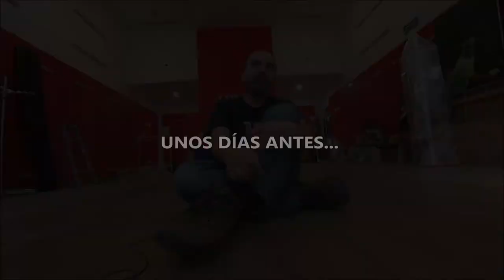PARTE DOS / COVID-19 DEJA EN BANCARROTA A COMERCIOS EN MEXICO... Y EL MUNDO!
Acompañame a ver el capítulo final del cierre de un negocio en medio de la pandemia ocasionada por el COVID-19, en el que te muestro como están los negocios quedando en bancarrota y en algunos casos despidiendo a sus empleados sin poder hacer mucho por ellos, espero que les guste este video.